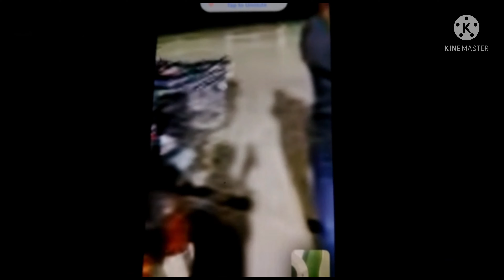Part2 || Last me saare Kabootar bhaag gaye😰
Start your Awesome Day with Awesome Daily Videos!!😍